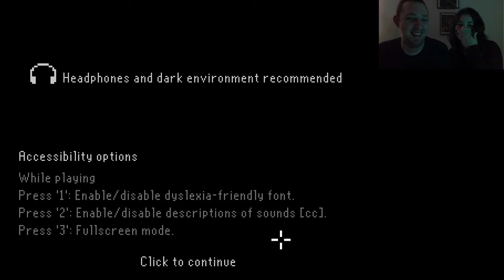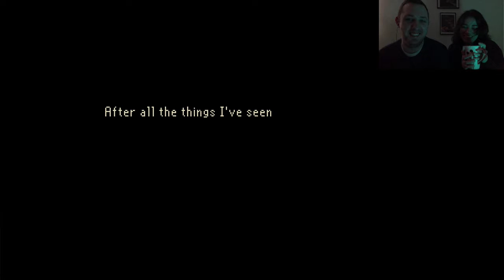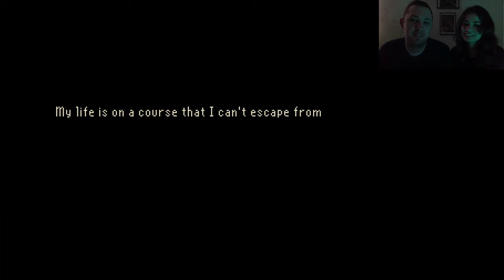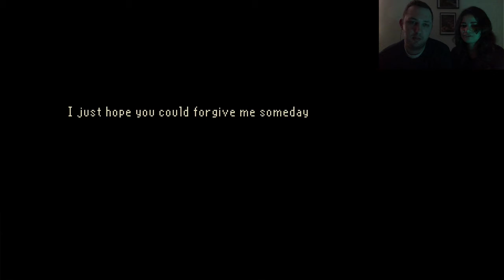Let's Play The Last Door Episode 1: Part 1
Time to play a scary pixel game!